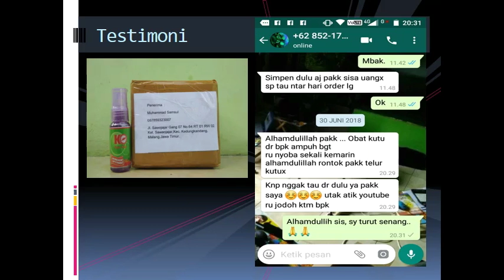WA 085725142100, Cara Membunuh Kutu Rambut di Kepala, Cara Ampuh Membunuh Kutu Rambut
Kutu adalah serangga parasit yang sangat mengganggu penampilan anda dan mengganggun konsentrasi belajar putra-putri kita. Perkembangbiakannya sangat cepat dan mudah menular terutama anak-anak yang sering kontak fisik dengan teman bermainnya. Bisa juga melalui perantara benda yang sering di pakai bergantian seperti sisir, topi, bantal, mukena, sprei, dsb.Oleh karena itu tempat-tempat umum seperti sekolah,pesantren,panti asuhan, kost, salon rambut, dll sangat potensial bagi penularan kutu secara tidak langsung.

Kutu dapat bertelur sebanyak 100 butir dengan masa hidup 40 hari.Telur menetas setelah 8 hingga 9 hari. Kutu dapat hidup dengan menghisap darah dari kulit kepala. Kini telah hadir KO(kutu out) sebagai solusi untuk memberantas kutu secara praktis aman dan efektif.Cara pemakaian cukup di semprot pada rambut yang berkut u,diamkan beberapa menit, lalu keramas dan bilas. UNtuk melembutkan rambut gunakan kondisiner.

Untuk mendapatkan hasil maksimal,ulangi pemakaian secara berkala setiap 3 hari untuk membersihkan seluruh kutu dan telur secara tuntas.

Komposisi: Campuran herbal dan kimia,herbal untuk merawat kulit dan kepala dan kimia yang efektif untuk membasmi kutu.

Serius Order Hub :
Bp. Agus Handoko
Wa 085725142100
Pajang, Laweyan, Surakarta, Jawa Tengah

Cara Membunuh Kutu Rambut di Kepala, Cara Ampuh Membunuh Kutu Rambut

By Erico Kevin A
SMKN 2 Surakarta